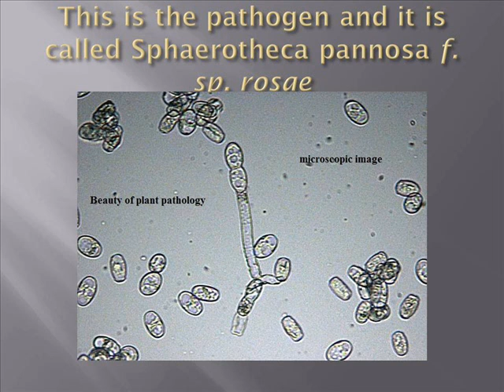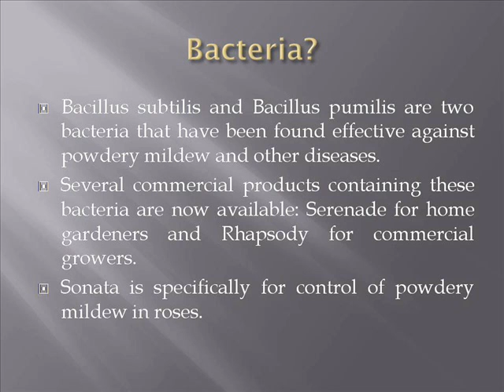Powdery mildew of roses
One of the main diseases in roses is powdery mildew. In this short video clip you will learn the basics of the disease